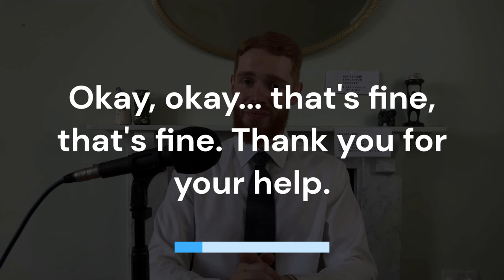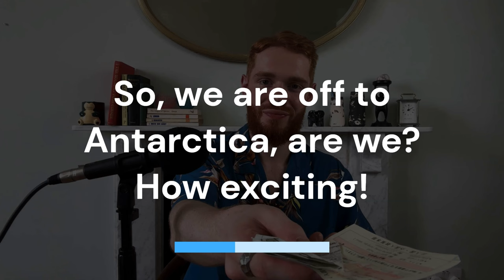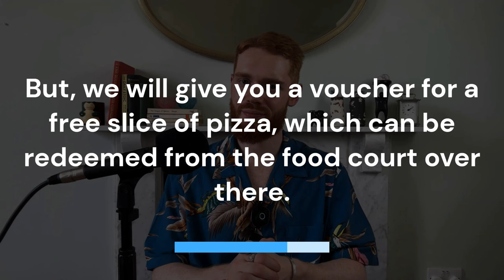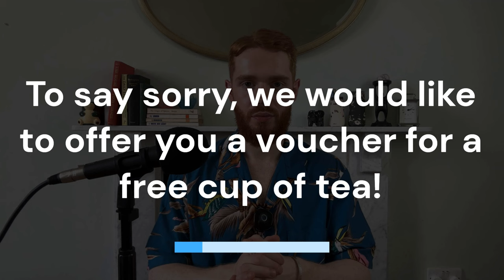Everyday British English Conversations (Airport) | British Accent Training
Welcome to our captivating exploration of British English conversations at the airport! Immerse yourself in the delightful world of British accents as we embark on an interactive and enjoyable speaking exercise designed especially for international learners eager to enhance their everyday British English conversation skills.

In this interactive video, you'll have the wonderful opportunity to practice genuine British English conversations with a native English speaker. Whether you're seeking to refine your British accent, elevate your English listening abilities, or prepare for the IELTS speaking exam, this video is tailored to suit your needs!

Cheers!